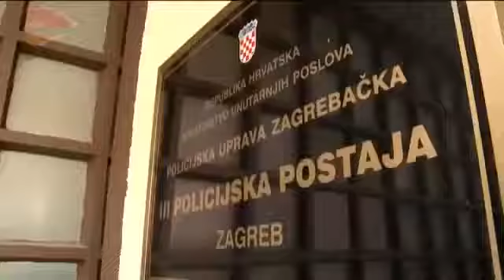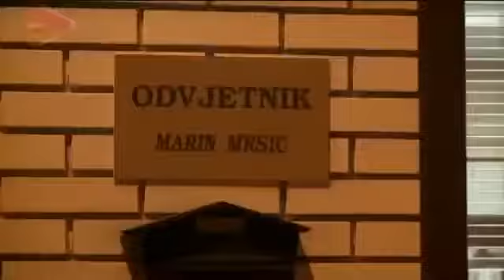Krv nije voda 74.epizoda - Otac preuzima krivnju svog djeteta - Domaca serija